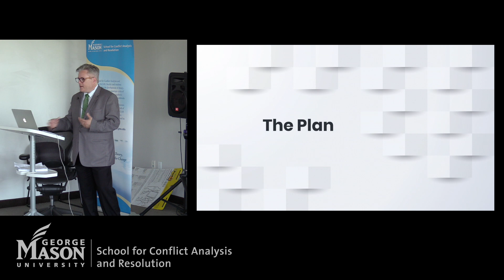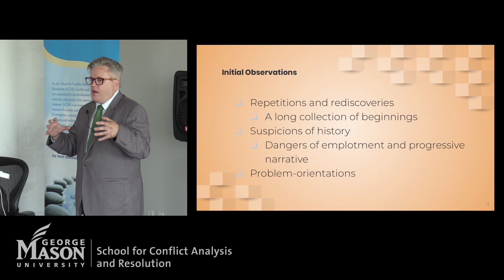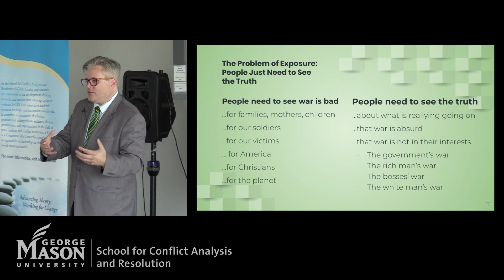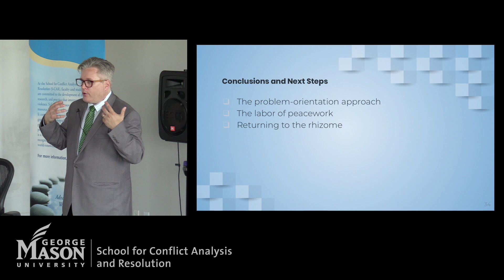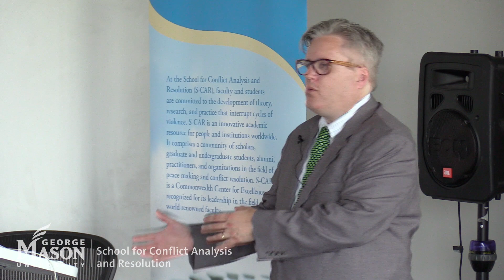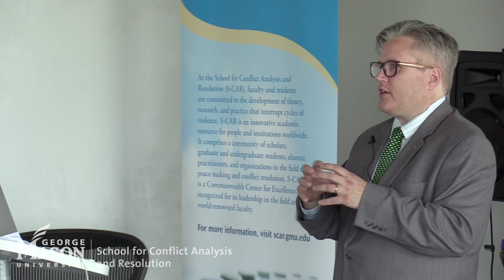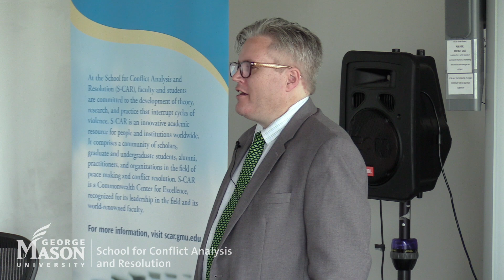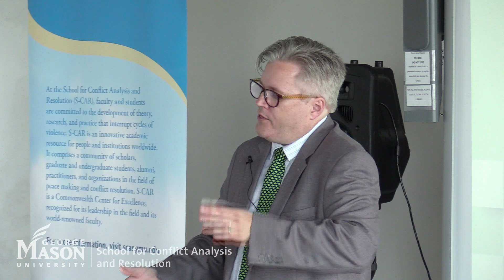Dissertation Defense: Derek Sweetman - The Repetitions Of American Peacework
S-CAR Dissertation Defense

Derek Sweetman
"'Let Us Boldly Explode It': The Repetitions Of American Peacework"

Committee:
Richard Rubenstein (Chair)
Sara Cobb
John Dale

Abstract:
From the perspective of peace researchers, America is an enigma. While the country has been involved in more military actions than any other over the past two-hundred years and is a state that could be defined by its use of force in its westward expansion and rise to a global military empire, it is also the site of many innovations and campaigns in work for peace over the same period. Large numbers of Americans have participated in peacework, including the protests leading up to the Iraq War in 2003, which have been called the biggest in history. This study sought to explore this enigma by turning its focus on this work for peace directly.

This project involved reconceptualizing what is usually thought of as social movement activity through two lenses. The first of these recognizes the need to see activities striving for peace as work, which both shifts the perspective from actors and organizations to the actions (interventions) made as well as recognizing the extent to which this work is much more widespread than usually realized. The second relies on Gilles Deleuze and Félix Guattari’s conception of social forms as rhizomes in order to produce a survey of American peacework that is intentionally non-linear and, to the extent possible, non-narrative.

To do this, the study examined materials from over two-hundred years of interventions that sought to reduce warmaking by the United States, focusing on the work being done rather than who did it. This moved discussions of both history and biography toward the background while bringing forward the work itself and recognizing that, in many cases, there was little to no distinction between work and text. Many secondary sources on original interventions were themselves produced as interventions to promote peace.

The result of this is a description of the peacework rhizome that recognizes four separate points of collection (centers), indicated by the obstacle the interventions seek to overcome in order to produce peace and reduce warmaking. This study did not attempt to balance these four centers against each other to produce an ordinal list from “best” to “worst” for peace. Instead, it reaches the conclusion that the rhizome of American peacework itself must be supported and expanded, while pointing out the difficulty of translating the rhizomatic frame into the language and narratives of political organizing and political change.